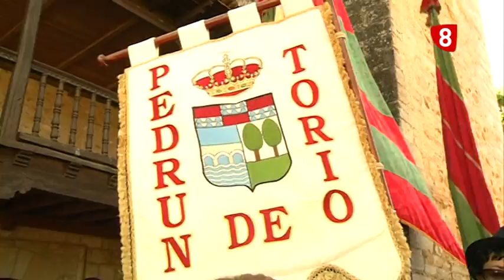ROMERIA de LAS MANZANEDAS en Manzaneda de Torío (24-09-13)